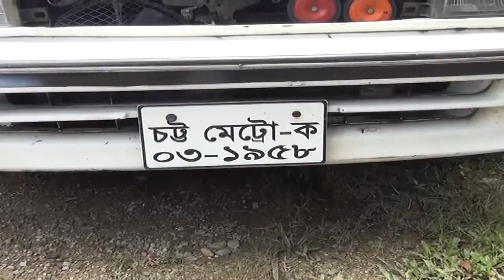Moulvibazar Kulaura 7 Car Recovery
মৌলভীবাজারের কুলাউড়ায় ৬টি চোরাই প্রাইভেটকার ও পিকআপ ভ্যান সহ ৭টি গাড়ী উদ্ধার